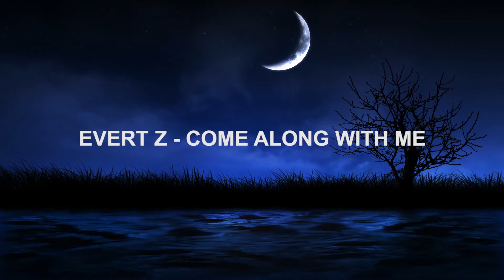Evert Z - Come Along With Me | Uplifting Cinematic Acoustic Music | No Copyright Music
Mood
Uplifting, Carefree, Hopeful, Love, Playful, Peaceful

Video Theme
Vlog & Commercial, Travel, Lifestyle, Landscape, Weddings, Education

Genre
Acoustic, Cinematic, Children